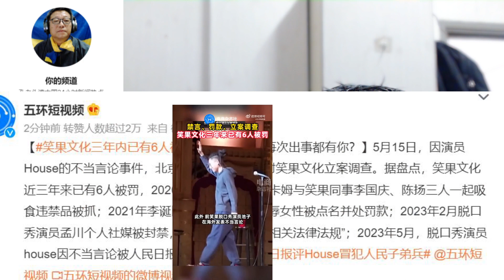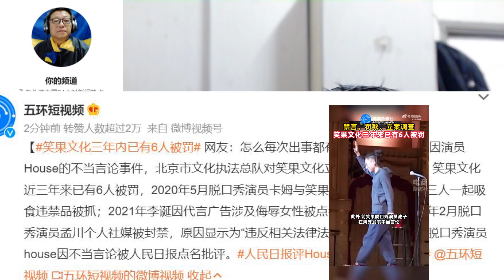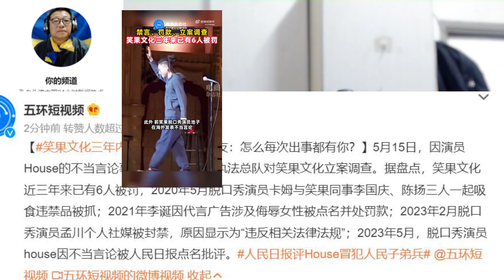笑果文化三年内已有6人被罚，为什么相声没事脱口秀要完呢？